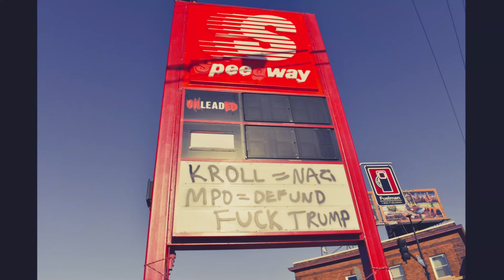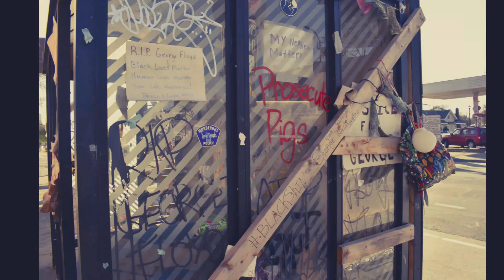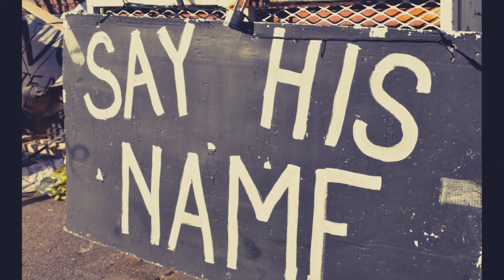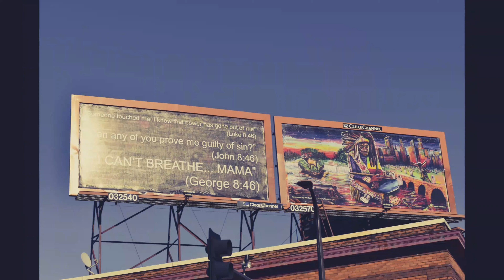Escape the Madness - George Floyd Memorial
George Perry Floyd Jr. (October 14, 1973 – May 25, 2020) was an African American man killed during an arrest after a store clerk alleged he had passed a counterfeit $20 bill in Minneapolis. A white police officer named Derek Chauvin knelt on Floyd's neck for a period initially reported to be 8 minutes and 46 seconds.[After his death, protests against police brutality, especially toward black people, quickly spread across the United States and internationally. This memorial was built and twice vandalized by Pro TRUMP AKA White Supremacist's supporters.